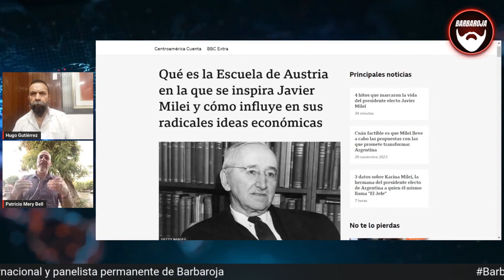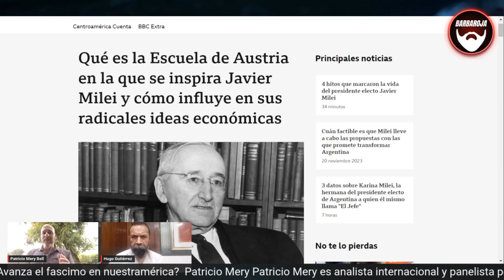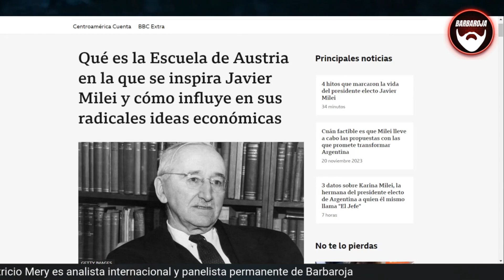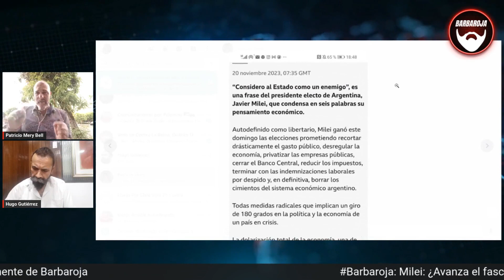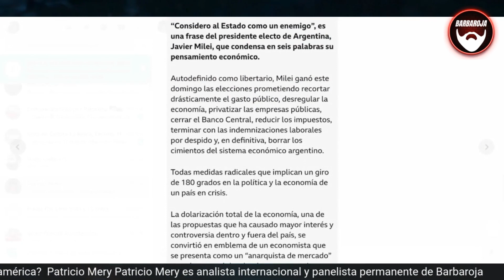"Milei, primer presidente anarco capitalista del mundo" Balance del triunfo de Milei Patricio Mery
Se dijo en Barbaroja: Milei: ¿Avanza el fascimo en nuestramérica?  Patricio Mery

Patricio Mery es analista internacional y panelista permanente de Barbaroja Lunes 20 desde las 20:00